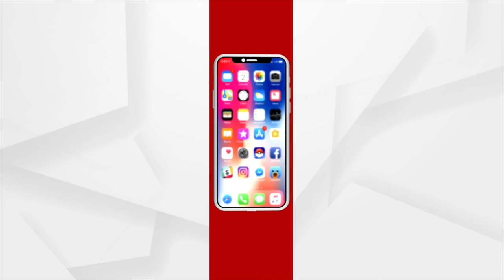କାହିଁକି ବଢୁଛି ମାନସିକ ଚାପ ?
କାହିଁକି ବଢୁଛି ମାନସିକ ଚାପ ? ଯାହା ଫଳରେ ଆତ୍ମହତ୍ୟା ଭଳି ଚରମ ନିଷ୍ପତ୍ତି ନେଉଛନ୍ତି ଯୁବପିଢି  ।